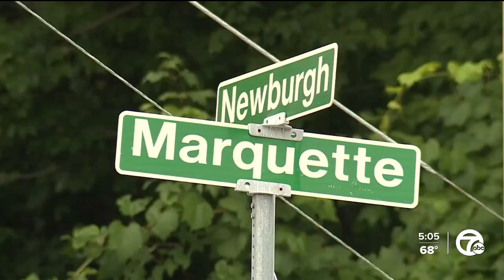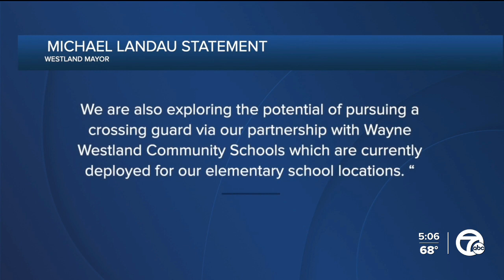Westland residents express concern over busy intersection after two hit-and-runs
For the second time in less than a year, a John Glenn High School student has been hit while crossing the intersection at Newburgh and Marquette.